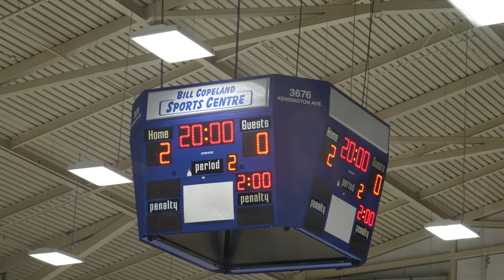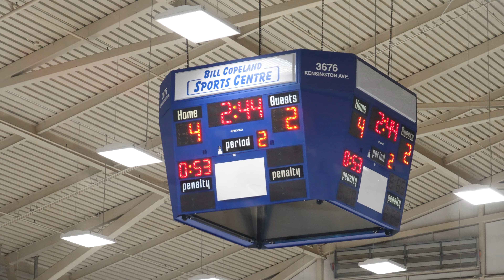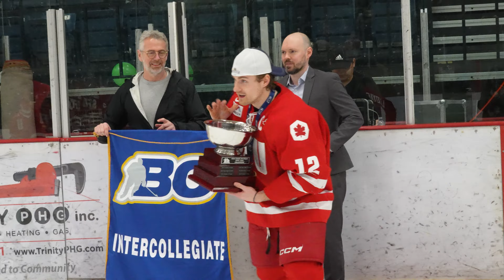RISE IN RED - BACK TO BACK || E3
After a dominating regular season in the BCIHL, going 19-1, follow the SFU Red Leafs Men’s Hockey team as they head into the playoffs in hopes of winning back to back championships.

EPISODE INCLUDES:
Mar. 10, 2023 - vs OKL 4-0 W
Mar. 11, 2023 - vs OKL 5-0 W
Mar. 17, 2023 - vs VIU 7-1 W
Mar. 18, 2023 - vs VIU 5-2 W

Filmed and Edited by Jamie Lo
All footage is owned by SFU Hockey
Get Recognition 2 by Thom Franck, Curtis Clacey, Jamie Elder and over 1M + mainstream tracks

License ID: jdDmKxKZq5G

Get The Best 2 by Jay Kuei, Abeeku Ribeiro, Harry Croxford, Jamie Elder and over 1M + mainstream tracks

License ID: RgGnnWB5Ge8

Get Hall of Fame by The Script, will.i.am and over 1M + mainstream tracks

Bill Copeland Sports Centre is located on the traditional territories of the kʷikʷəƛ̓əm, səl̓ilwətaɁɬ təməxʷ (Tsleil-Waututh), S’ólh Téméxw (Stó:lō), Qayqayt, Stz’uminus, and šxʷməθkʷəy̓əmaɁɬ təməxʷ (Musqueam) peoples.